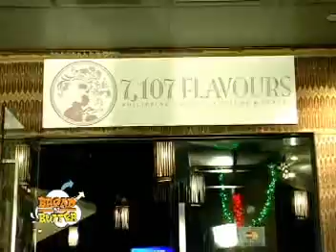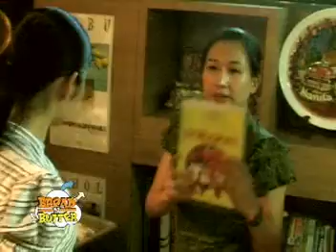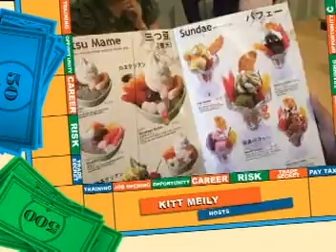7,107 Flavours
singapore 7,107 Flavours